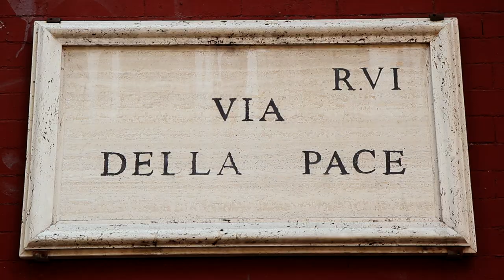Via della Pace - commercial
Via della Pace, the place to be! This commercial focuses on one of NY coolest restaurants.

Producer:  Emanuele Pica
Directors:  Emanuele Pica, Lorenzo Zanini
Cinematographer:  Lorenzo Zanini
Editor:  Cody Kussoy
Sound Mixer:  Sven Rethemeier
Art Director:  Elina Maria Vaakanainen